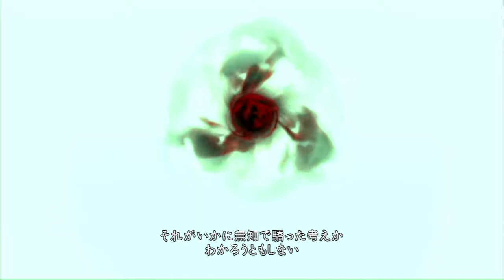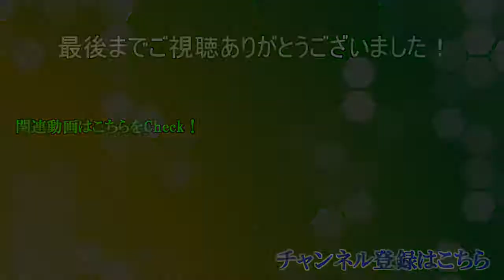【TOGf】花の少女と騎士物語 Part57【最終決戦、友の為に】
ラスボスにふさわしい強さです、そして…

長く続くテイルズオブシリーズの中でも屈指の名作と名高い
テイルズオブグレイセスf、このたび初プレイさせていただきます！